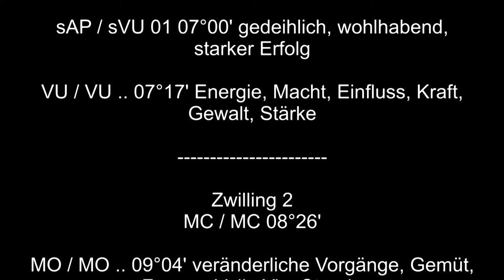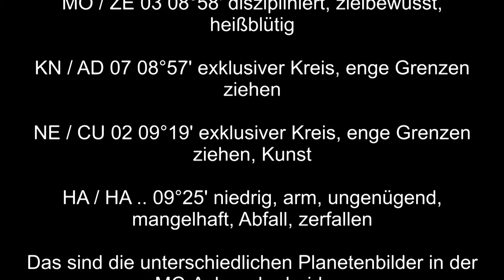Zwillinge, zweieiige, Unterschiede